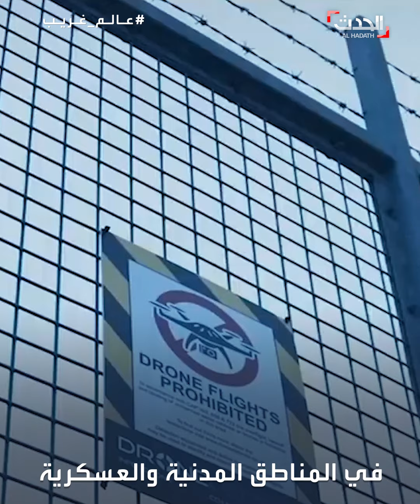"أرغيوس" و"الدبور الأسود" أكثر تقنيات المراقبة رعباً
أكثر تقنيات المراقبة رعباً.. "دبور أسود" و"عملاق بمئة عين" يحومان في السماء ويراقبان كل شيء يتحرك لحظة بلحظة